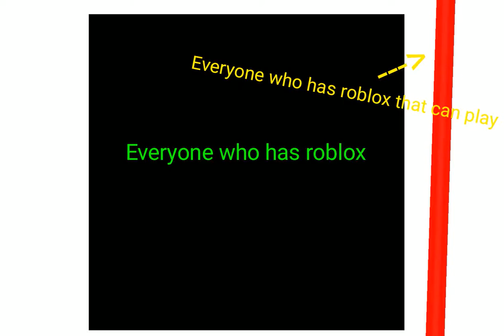roblox will be back up